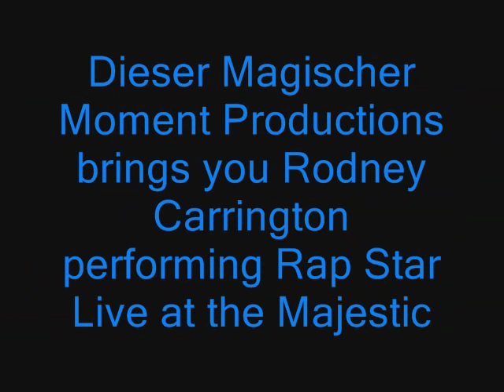Rodney Carrington - Rap Star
Rodney Carrington performing Rap Star Live at the Majestic